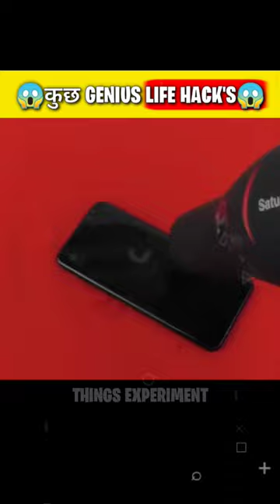😱एक गजबका Phone Stand बनाना सीखो😱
"Get ready to witness the ultimate experiment and challenge showdown! In this electrifying video, we push the boundaries of science and test our limits with mind-bending challenges that will leave you on the edge of your seat. From explosive reactions to mind-boggling puzzles, we're bringing you the most epic challenge compilation you've ever seen. So grab some popcorn and buckle up, because this is one wild ride you won't want to miss!"

If you are looking for sombody to make a review of your products and product of your company, such as: Phone, tablets, pc, gadgets or even app, you can contracket us, so we can make a deal.

charging wali scooty
Short
abdu rozik
ant man and the wasp quantumania
armaan malik
asli bhoot ki kahani
aslimonalisa official
bigg boss ashish chanchlani
Challenge
Prank
DIY
Life hacks
Trending
Viral
Funny
Entertainment
Motivational
Reaction
Travel
Foodie
Fitness
Beauty
Gaming
Pets
Technology
Innovation
Creativity

Notice :- Dear copyright owner If I have used any of your video or photo by mistake then please do not give copyright strike to me but contact me on my mail